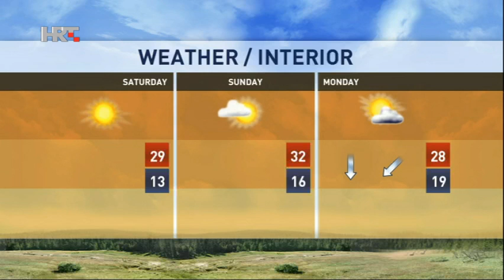NEWS HRT4 10/07/2015